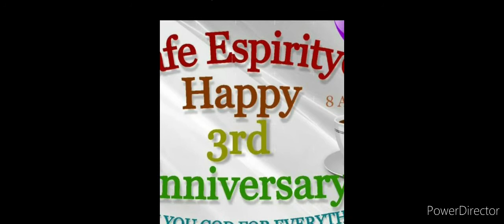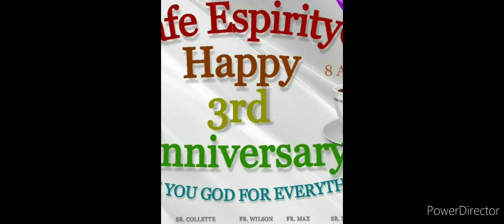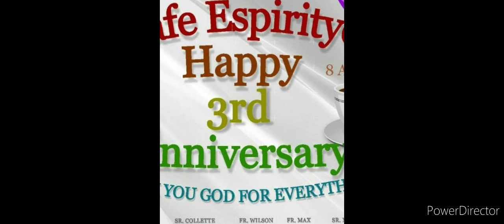July 1, 2021